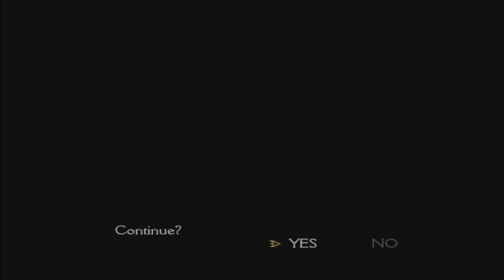Let's play Clock Tower 3 BLIND :7: Axessory to Murder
I promise that is the only axe related pun in this video.